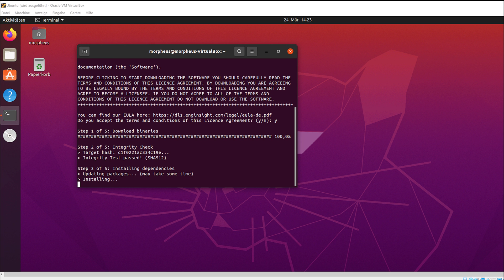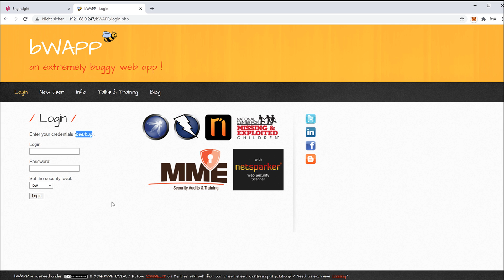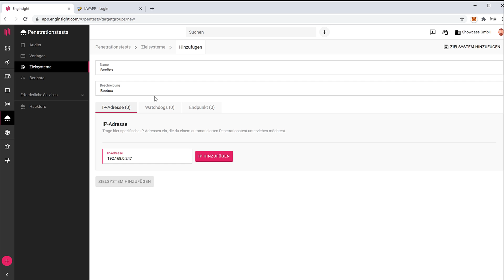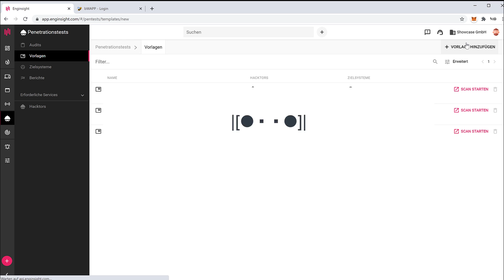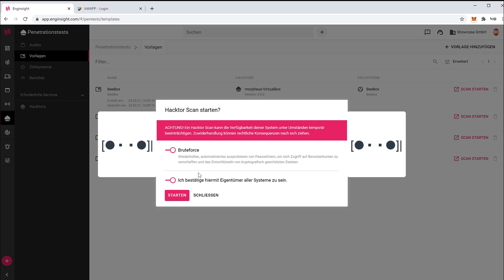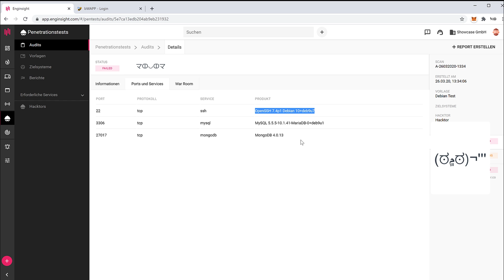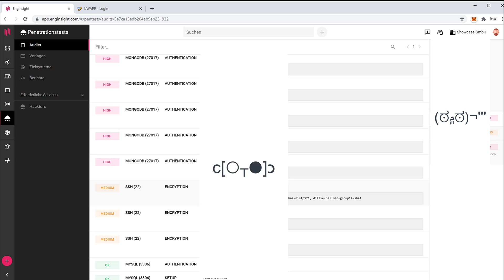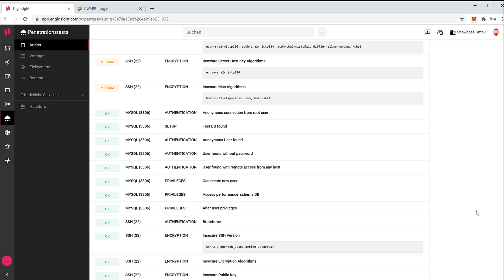IT Security Monitoring mit Enginsight #8 - Automatisierte Pentests